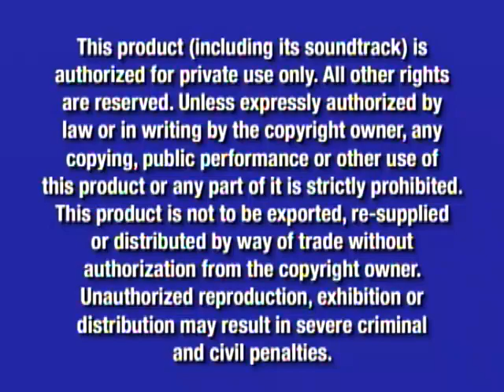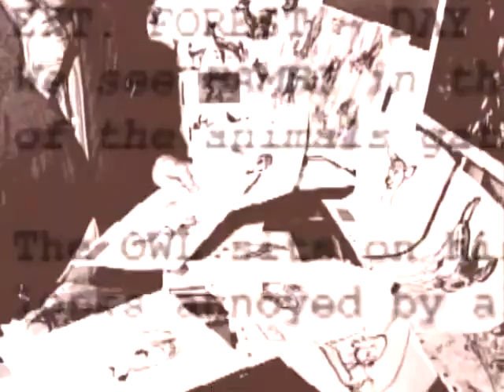Opening to Walt Disney Classic Cartoon Favorites Starring Goofy 2004 DVD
Here in The Order As Follows

1. Walt Disney Home Entertainment Logo
2. Navy Blue Warning Screens
3. Disney's Fast Play
4. Bambi Platinum Edition DVD Trailer
5. Cinderella Platinum Edition DVD Trailer
6. Disney DVD Logo
7. Buena Vista Logo

That's All!